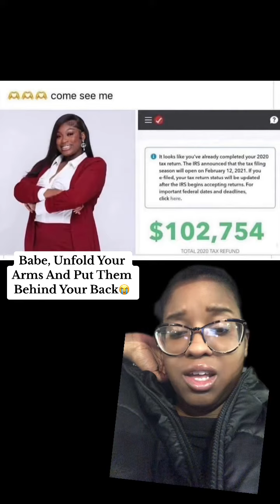Babe,Unfold Your Hands And Put It Behind Your Back‼️😭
Go Support!

If you wanna see we Grow! Go support!